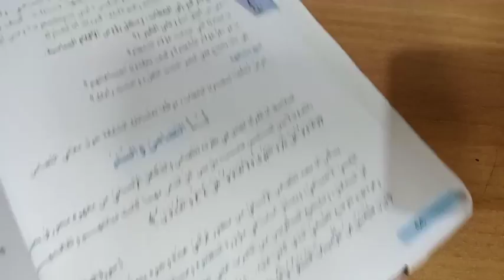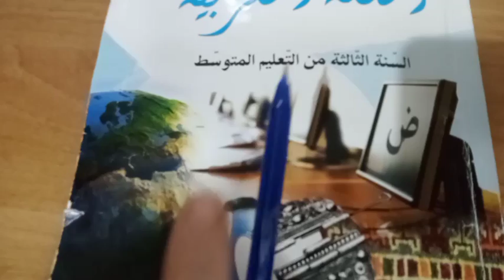تحضير نص التضامن و السلم ص66 3AM